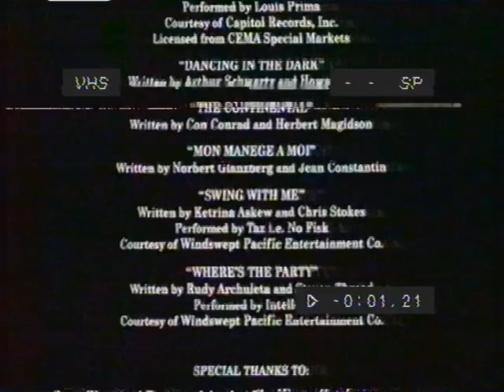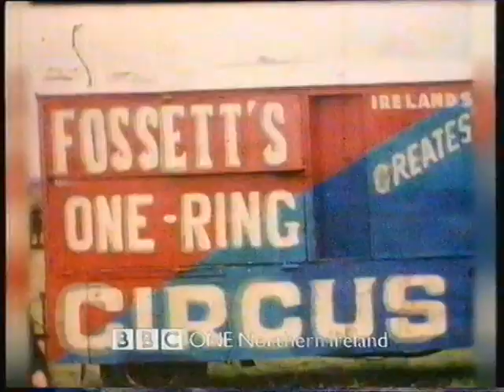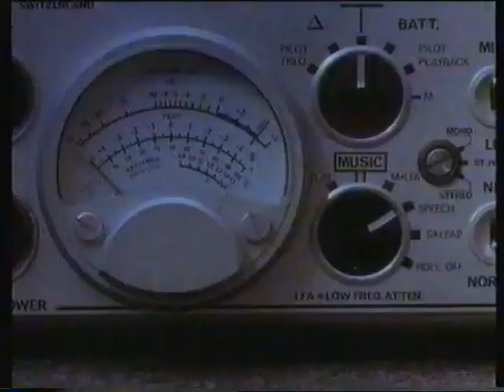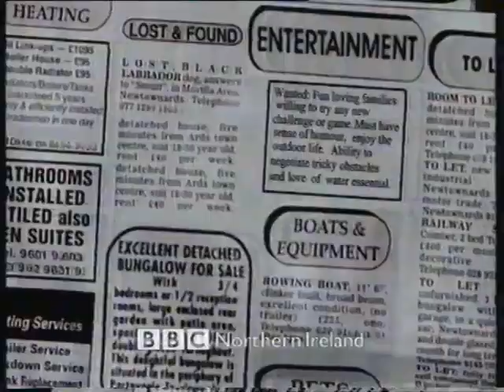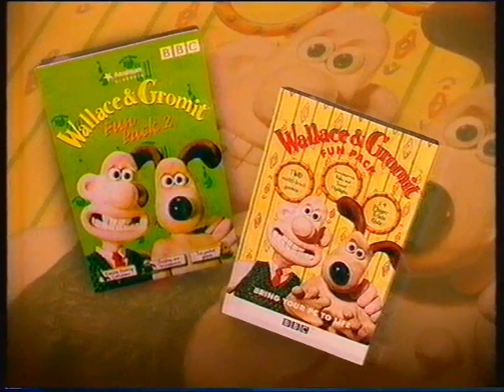BBC ONE Continuity: Friday 13th April 2001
During The Premiere Of The Miracle Maker, An airing Of The Flintstones, Pingu, Creatures Comforts And Wallace & Gromit: A Grand Day Out.